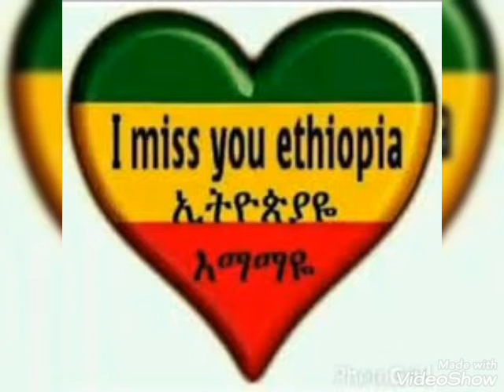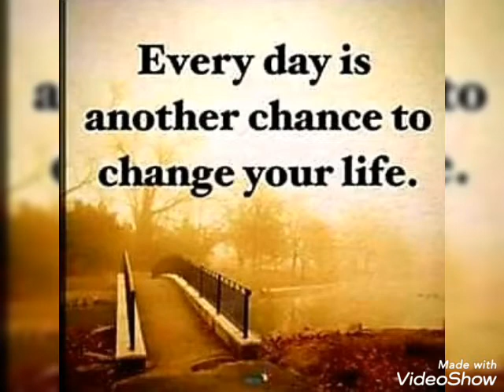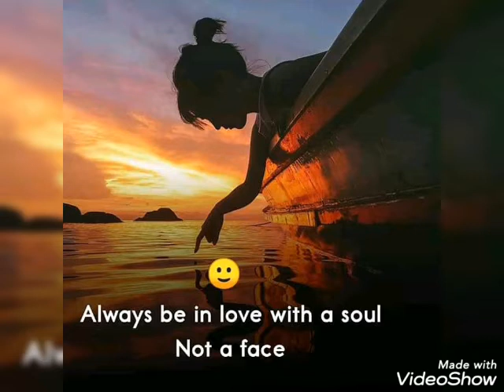September 30, 2021